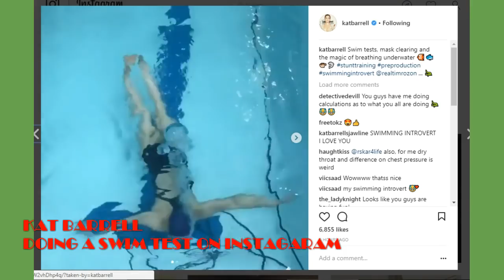KAT BARRELL DOING A SWIM TEST FOR THE SHOW / WYNONNA EARP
VIDEO FROM KAT BARRELL INSTAGARM
Katherine Barrell (@katbarrell) • Instagram photos and videos
103.4k Followers, 211 Following, 863 Posts - See Instagram photos and videos from Katherine Barrell (@katbarrell)